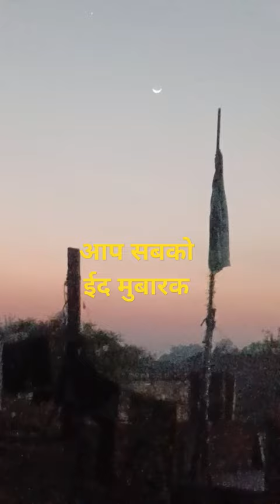Chand Nazar Aa Gaya/ Eid Mubarak whatsapp stutas video❤️❤️zakirrazavlogs